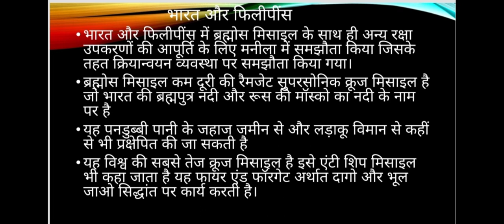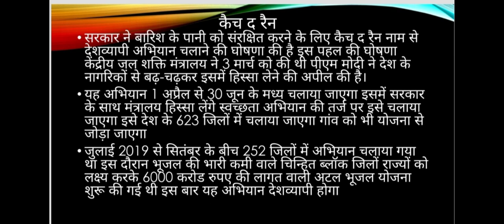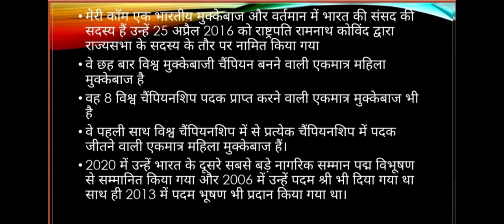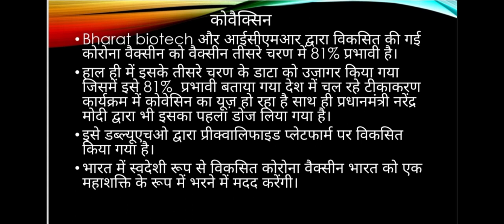5March2021 Daily Current Affairs News Discussion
5 March 2021 Daily Current Affairs News Discussion